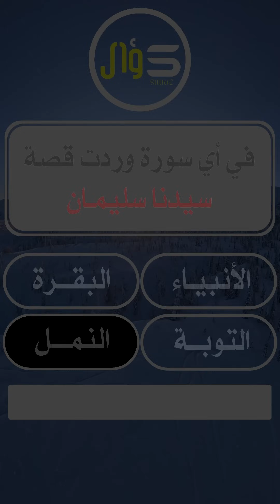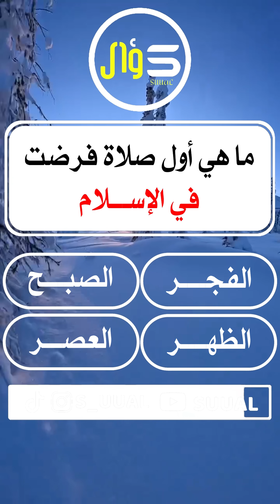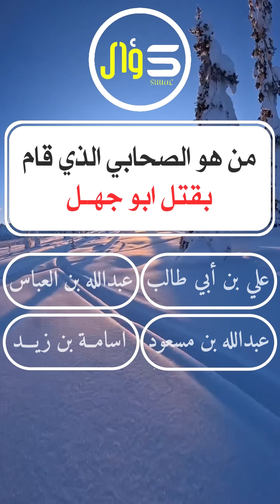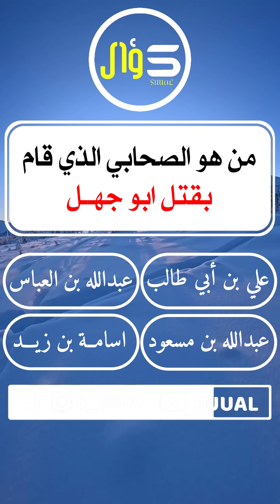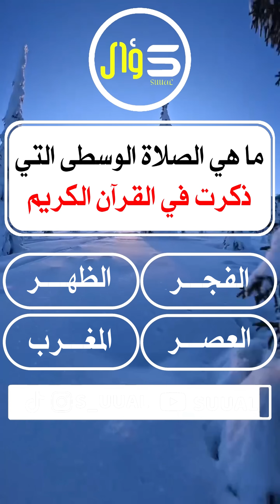من هو اول من قام بفعل قوم لوط في التاريخ ؟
﴿وَلُوطًا إِذۡ قَالَ لِقَوۡمِهِۦۤ أَتَأۡتُونَ ٱلۡفَـٰحِشَةَ مَا سَبَقَكُم بِهَا مِنۡ أَحَدࣲ مِّنَ ٱلۡعَـٰلَمِینَ ۝٨٠ إِنَّكُمۡ لَتَأۡتُونَ ٱلرِّجَالَ شَهۡوَةࣰ مِّن دُونِ ٱلنِّسَاۤءِۚ بَلۡ أَنتُمۡ قَوۡمࣱ مُّسۡرِفُونَ ۝٨١ وَمَا كَانَ جَوَابَ قَوۡمِهِۦۤ إِلَّاۤ أَن قَالُوۤا۟ أَخۡرِجُوهُم مِّن قَرۡیَتِكُمۡۖ إِنَّهُمۡ أُنَاسࣱ یَتَطَهَّرُونَ ۝٨٢ فَأَنجَیۡنَـٰهُ وَأَهۡلَهُۥۤ إِلَّا ٱمۡرَأَتَهُۥ كَانَتۡ مِنَ ٱلۡغَـٰبِرِینَ ۝٨٣ وَأَمۡطَرۡنَا عَلَیۡهِم مَّطَرࣰاۖ فَٱنظُرۡ كَیۡفَ كَانَ عَـٰقِبَةُ ٱلۡمُجۡرِمِینَ ۝٨٤﴾ [الأعراف ٨٠-٨٤]
قال محمد بن إسحاق: كانت لهم ثمار وقرى لم يكن في الأرض مثلها فقصدهم الناس فآذوهم فعرض لهم إبليس في صورة شيخ قال: إن [عضلتم] بهم كلهم أنجوتكم منهم فأبوا، فلما ألحّ الناس عليهم فعبدوهم فأصابوا غلمانا صباحا فأخبثوا واستحكم فيهم ذلك.
وقال الحسن: كانوا لا ينكحون [إلّا الرجال] وقال الكلبي: أوّل من عمل عمل قوم لوط إبليس الخبيث لأن بلادهم أخصبت فانتجعها أهل البلدان فتمثّل لهم إبليس في صورة شاب ثمّ دعا [في] دبره فنكح في دبره ثمّ عتوا بذلك العمل فأكثر فيهم ذلك فعجّت الأرض إلى ربّها فسمعت السماء فعجّت إلى ربّها فسمع العرش فعجّ إلى ربّه فأمر الله السماء أن تحصبهم وأمر الأرض أن تخسف بهم وَما كانَ جَوابَ قَوْمِهِ إذا قال لهم ذلك إِلَّا أَنْ قالُوا قال بعضهم لبعض أَخْرِجُوهُمْ لوطا وأهل دينه مِنْ قَرْيَتِكُمْ إِنَّهُمْ أُناسٌ يَتَطَهَّرُونَ يتنزّهون ويتحرّجون عن إتيان أدبار الرجال وأدبار النساء فَأَنْجَيْناهُ يعني لوطا وَأَهْلَهُ المؤمنين به، وقيل: وأهله بنتاه: نعوذا وديثا.
إِلَّا امْرَأَتَهُ فاعلة فإنّها كانَتْ مِنَ الْغابِرِينَ يعني الباقين في العذاب وقيل: معناه:
كانت من الباقين والمعمّرين قبل الهلاك الذين قد أتى عليهم عمرت دهرا طويلا فهرمت فيمن هرم من الناس. فهلكت مع من هلك من قوم لوط حين أتاهم العذاب. وإنّما قال: (الْغابِرِينَ) ولم يقل: الغابرات لأنه أراد أنّها ممّن بقي مع الرجال فلمّا ضم ذكرها إلى ذكر الرجال قيل:
الْغابِرِينَ. وقيل: له غبر يغبر غبورا، وغبر إذا بقي. قال الشاعر:
وأبي الذي فتح البلاد بسيفه ... فأذلّها لبني أبان الغابر(١)
يعني الباقي.
وقال أبو ذؤيب:
وغبرت بعدهم بعيش ناصب ... وإدخال أنّي لاحق مستتبع(٢)
وَأَمْطَرْنا عَلَيْهِمْ مَطَراً يعني حجارة من سجّيل فَانْظُرْ كَيْفَ كانَ عاقِبَةُ الْمُجْرِمِينَ وسنذكر القصّة بتمامها في موضعها إن شاء الله.
ــــــــــــــــــــــــــــــــــــــــــــــــــــــــــــــــــــــــــــــــــــــــــــــــــ

مونتاج : قناة

كلمات مفتاحية لا تهمك متابعنا العزيز 🤗
ــــــــــــــــــــــــــــــــــــــــــــــــــــــــــــــــــــــــــــــــــــــــــــــــــ
سؤال قران
سؤال كيمياء في دقيقه
سؤال محرج
سؤال هل تعلم
سؤال يراودني
سؤال يطرح نفسه
سؤال يهدم المسيحية
هو سؤال المولع فوزي محسون
كيف سؤال المريض عن حاله
لماذا سؤال يراودني
هل سؤال من خلق الله حرام
هل سؤال الناس حرام
كم سؤال في القبر
اي سؤال يخطر ببالك
كم سؤال في اختبار القدرات المحوسب
من سؤال مهزوم بيترجى الجواب
اي سؤال
سؤال محرج
سؤال هل تعلم
سؤال خطر على بالي
سؤال ذكاء
سؤال ذكي
سؤال زينب لمبروك عطيه
سؤال ذيلي
سؤال شوارع
سؤال صعب سؤال يراودني
سؤال شارع
سؤال صغير بعدك بتحبيني
سؤال ظريف
سؤال أهل الذكر بث مباشر
سؤال بسيط
سؤال اين الله